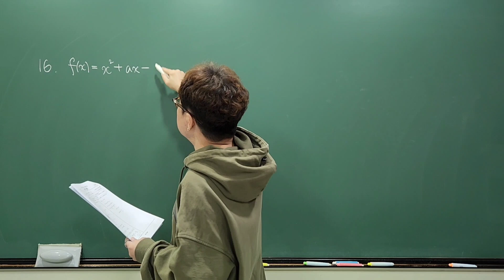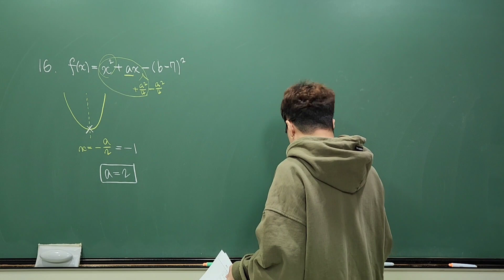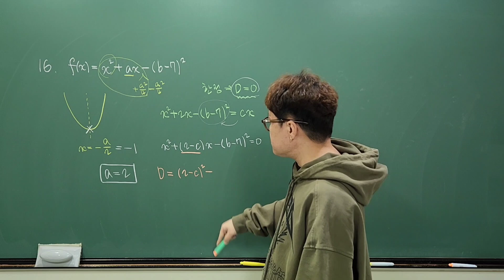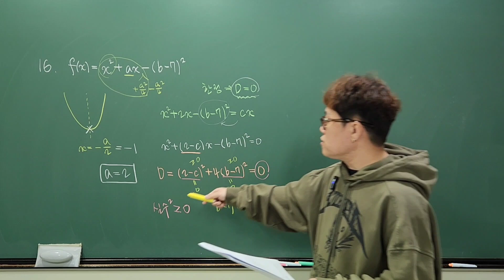1일1모고 2018학년도 고1 6월 전국연합 학력평가 27번 문항 해설 고1 고난도 4점 모의고사 기출 해설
1일1모고 2018학년도 고1 6월 전국연합 학력평가 27번 문항 해설
1일1모고하세요! 고1 고난도 4점 모의고사 기출 해설

2018학년도 고1 6월 전국연합 학력평가 27번 문항 해설

[분당 고동국수학학원]
분당수학학원 야탑수학학원 이매수학학원 고동국수학원

분당수학학원 야탑수학학원 이매수학학원 고동국수학학원
수학 썸머스쿨, 윈터스쿨, 수리논술은 고동국수학학원에서
태원고, 이매고, 야탑고, 영덕여고, 송림고, 보평고, 판교고
이매중, 삼평중, 야탑중 중학수학 고등수학 내신대비 수능대비
야탑 이매 수학학원 고동국수학학원